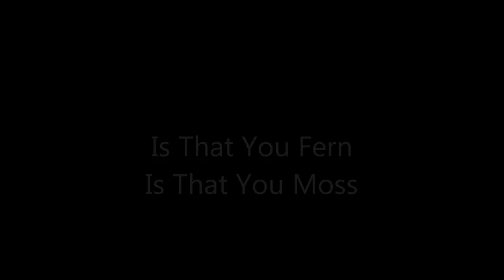Is That You Fern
Images by 3steveco33. space. Enjoy.